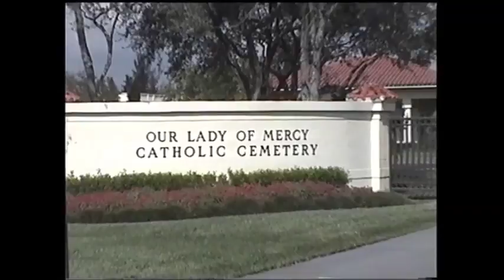Jackie Gleason's Final Resting place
John Herbert "Jackie" Gleason (February 26, 1916 – June 24, 1987)
Our Lady of Mercy Catholic Cemetery - Miami, FL